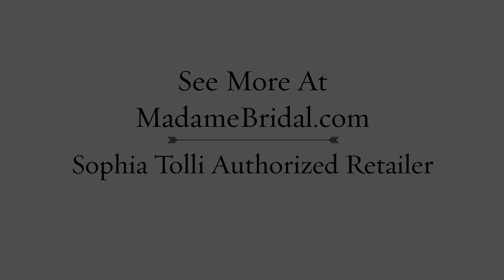Sophia Tolli Y11626